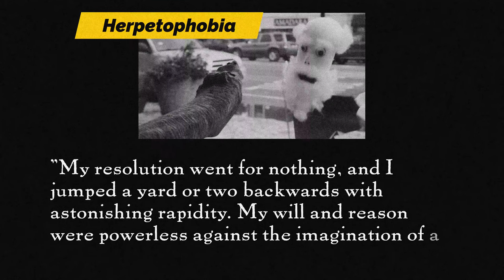FEAR | The Science of Fear, Anxiety + Phobias | TUGGS the Corgi | Season 2 Episode 4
What happens to you when you're afraid? Reality show PHOBIA FACTOR exposes your greatest fears... and why we have them. Featuring TUGGS THE CORGI - back by popular demand!

To do the experiment, you'll need:
- timer
- notebook
- pencil
- your heartbeat

Say “Hello Scientist” on social media!

Got a question? Comment on this video and it might be the next STEM topic we explore together!

I hope you find some science and laughter today. - Sophie